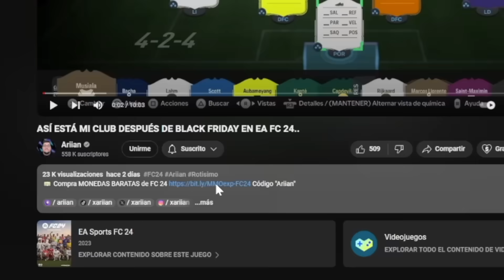¿REGALO o BASURA? OKOCHA 95 HEROE FUTTIES REVIEW - EA FC 24 ULTIMATE TEAM